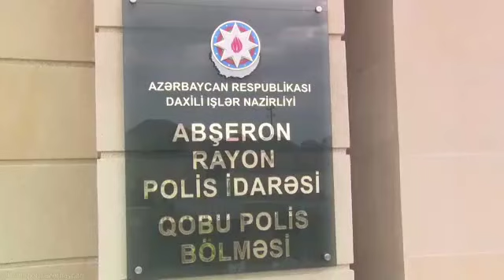Qobuda Pati satanlar ələ keçdi